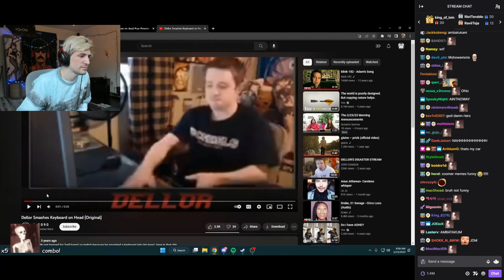xQc dies laughing at Dellor smashing his keyboard on his head